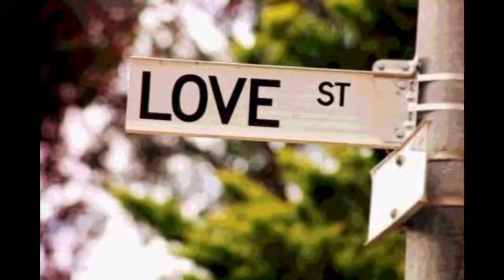Motivation - The Scenic Loop